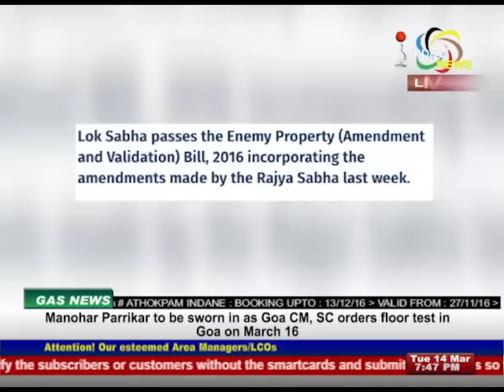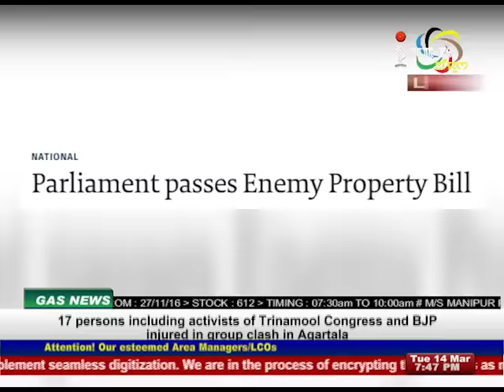Impact News English 14 March 2017